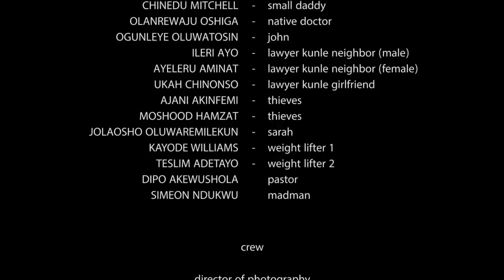LATEST 2021 MOVIE - THECUTE ABIOLA (LAWYER KUNLE)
HERE IS A STORY OF A YOUNG MAN IN HS EARLY 20s THAT FOLLOWS HIS OLD FRIEND FOOT STEP FOR QUICK MONEY AND REFUSES TO WAIT FOR HIS OWN TIME. FIND OUT WHAT LATER HAPPENS TO HIM IN THIS WONDERFUL MOVIE BY thecuteabiola